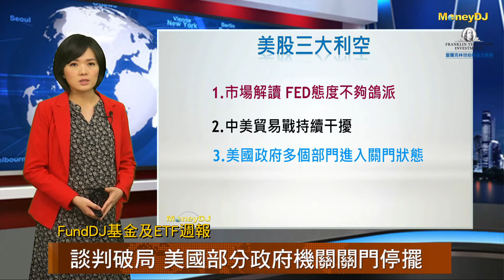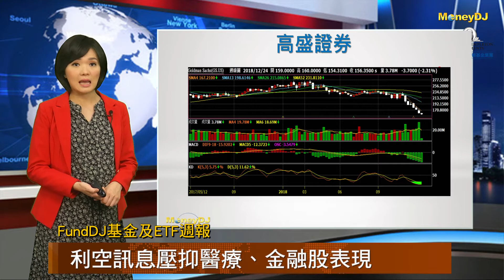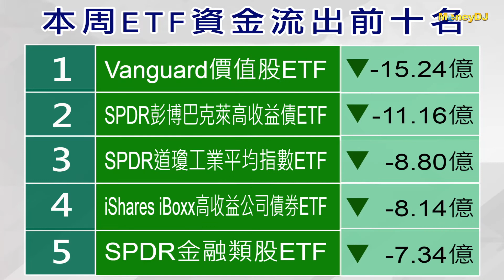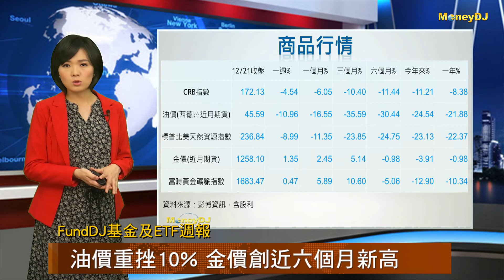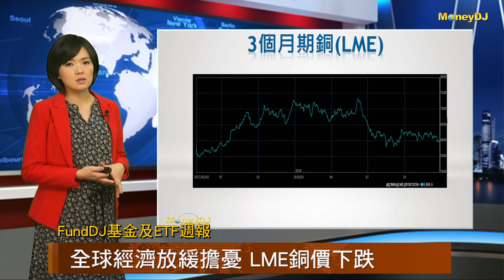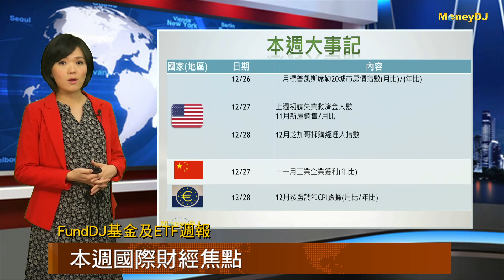20181225【FundDJ基金及ETF週報】三大利空罩頂 美股創17個月新低